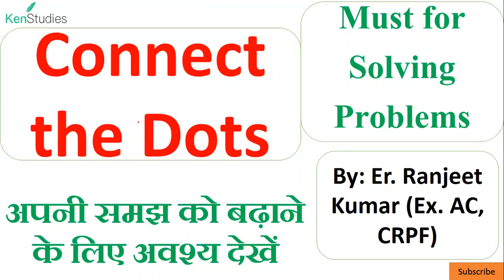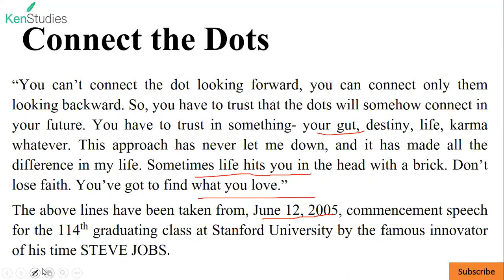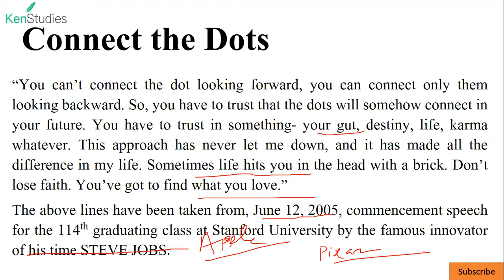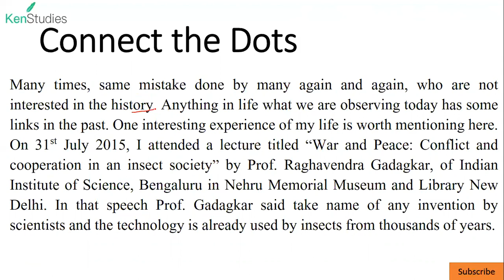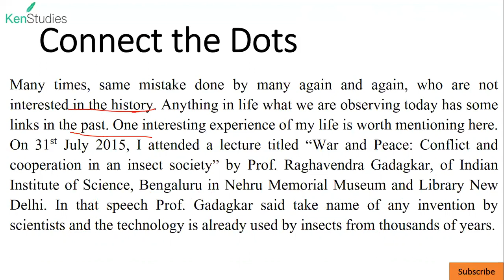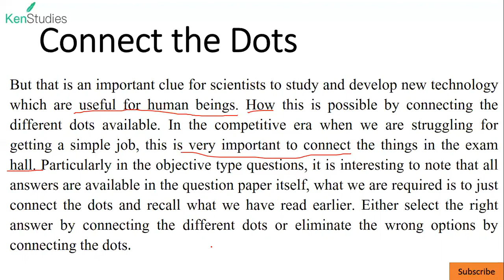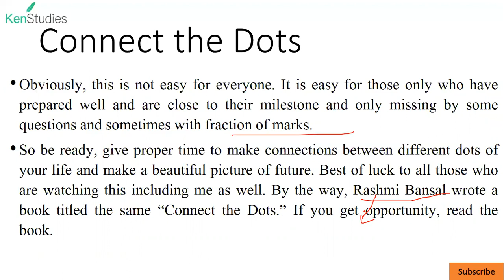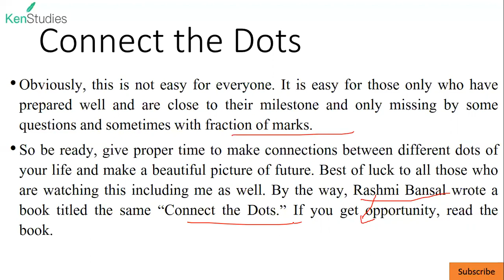Connect the Dots for Solving the Problems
Connect the Dots for Solving the Problems. Many times you are close to your goal, you are just missing by a few marks or points, then this is very useful...It is also useful in solving real life problems...You are just required to look your life in backward direction, you will find many clue...